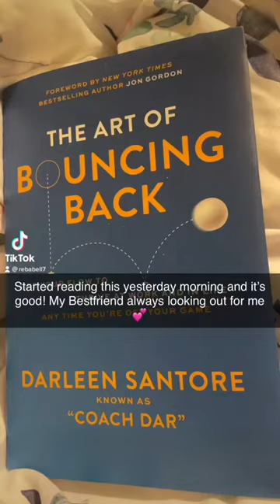10 books in 2023 ! This is number 3!